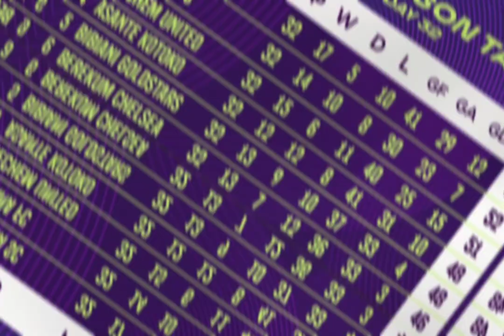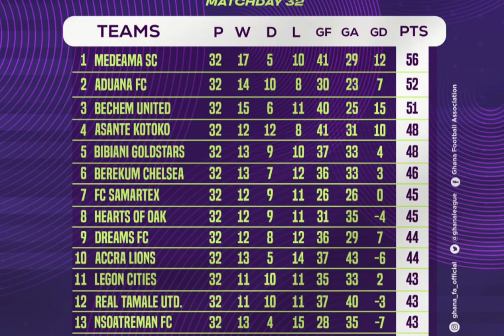MEDEAMA SC OFFICIAL SONG